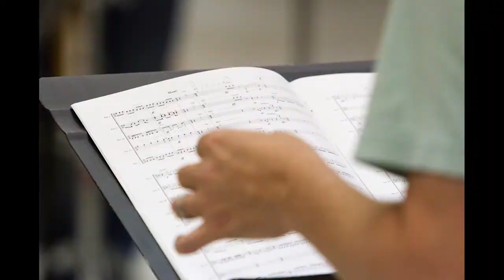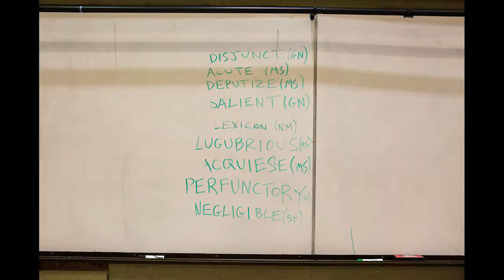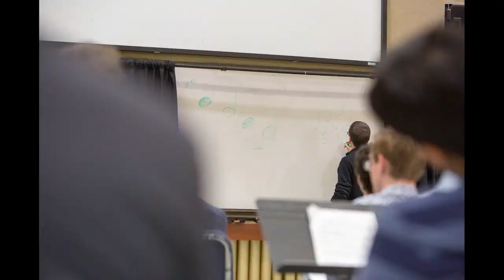TAPS 2015 : Timelapse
#‎TAPS2015‬ took place over six days from July 6-12, 2015. The inaugural event was documented with over 3,500 still images. Here’s the entire batch in once sequence with soundtrack provided by TAPS participants under the leadership of Mark Lamson.

TAPS is an annual week-long percussion seminar, covering a wide variety of musical styles, instruments, and approaches. Our faculty give master classes, performances, and private lessons to TAPS participants. Students participate in percussion ensemble rehearsals, with a public performance at the end of the week. Two mock auditions are held, one for high school level students, and one for college students, with the winners receiving prizes from our sponsoring companies. Students will have an opportunity to get to know our faculty through collaboration, but also through shared meals and social outings.

The first annual TAPS took place from July 6-12, 2015 at the Bob Cole Conservatory of Music at California State University at Long Beach.